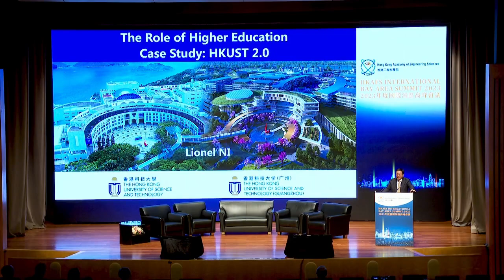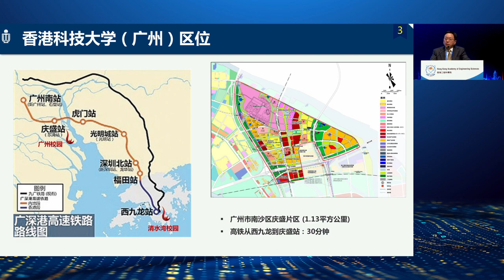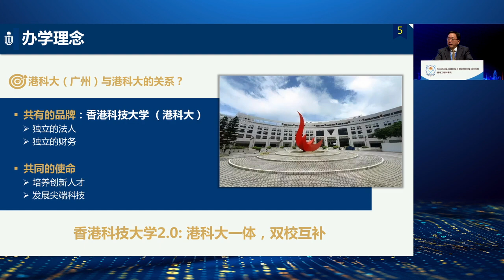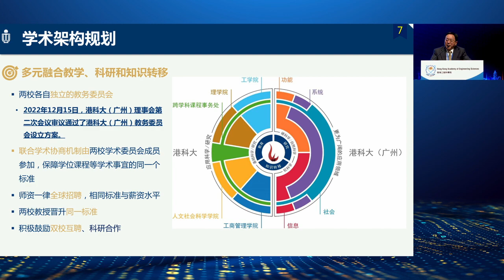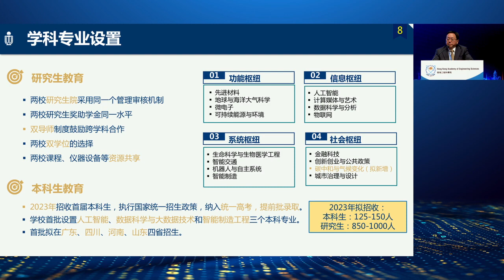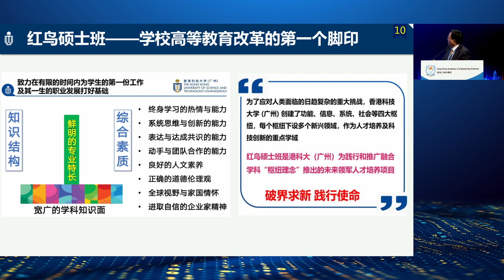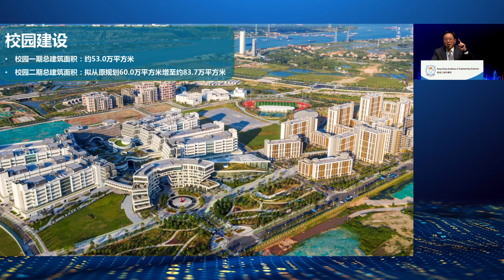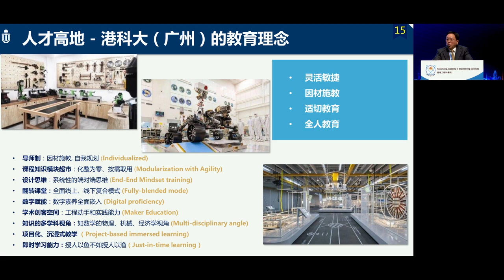Presentation by Prof. Lionel M. Ni, President of HKUST (Guangzhou)